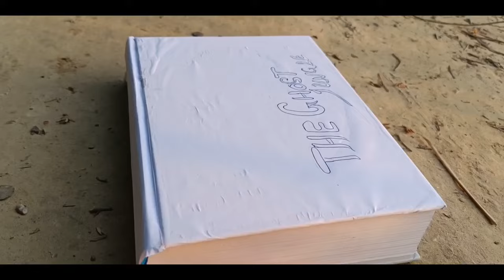The Ghost Jungle/a horror short film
Director: Bikash Narayandev Dev
Camera: Ranjana Devi
Cast: Kumar Hemanga Narayan Dev
          Kumar Nirab Nr Dev
          Pratima Devi
          Jinku Moni Deka